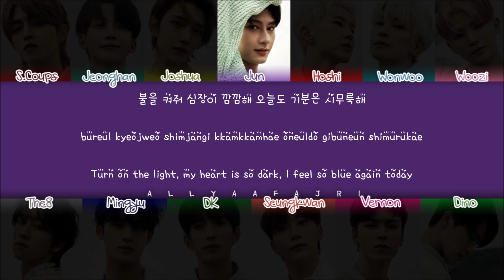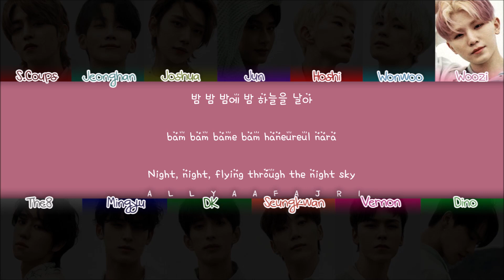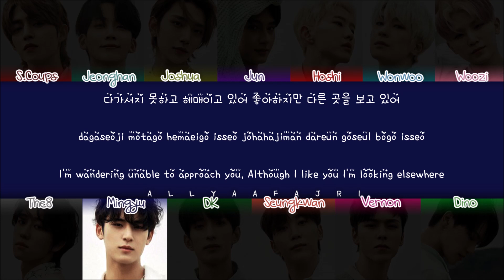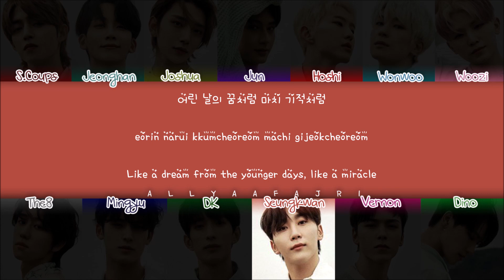[QUEENDOM 2] How Would SEVENTEEN Sing TIME FOR THE GLORY by VIVIZ? [HAN/ROM/ENG LYRICS]